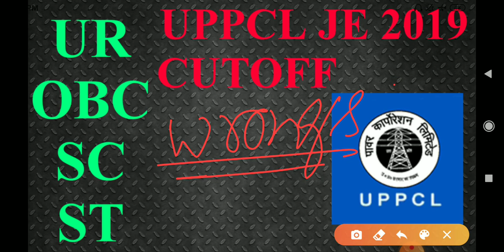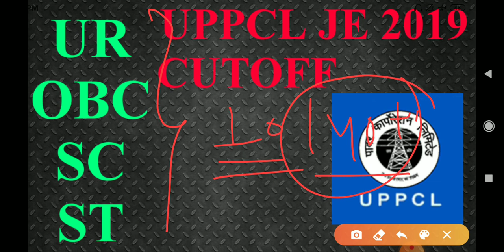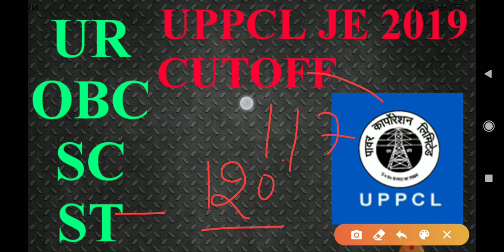UPPCL JE CUTT OFF !!! KYA HOGA SABKA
Uppcl je cutoff
Uppcl je
Cutoff uppcl je